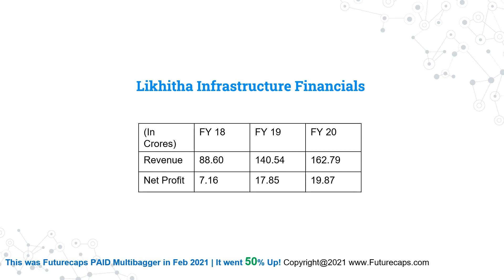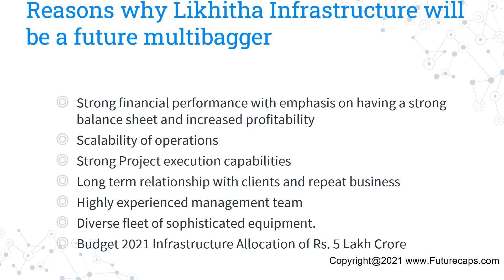Likhitha Infrastructure - Multibagger Stock 2021 - Budget Infrastructure Pick